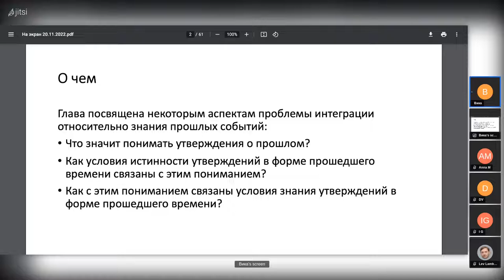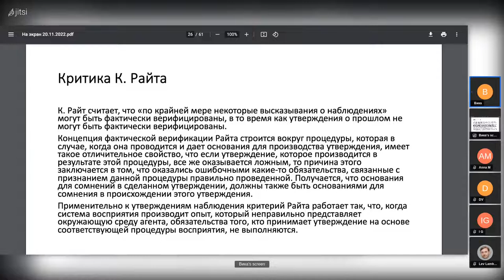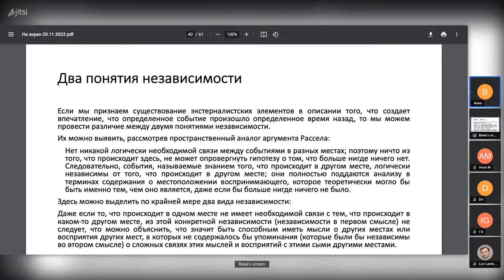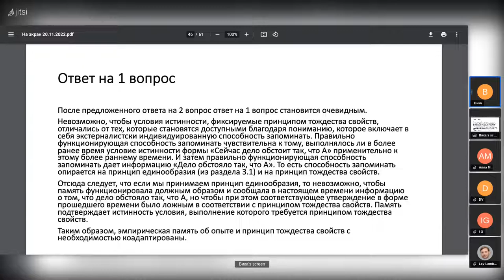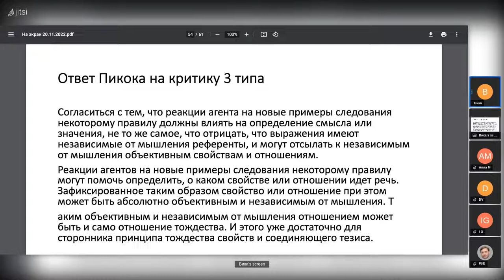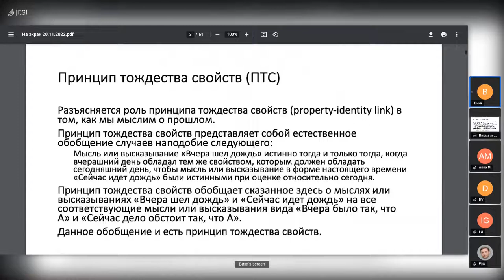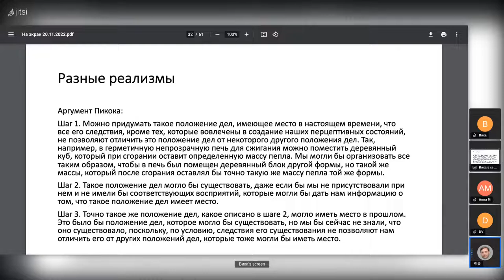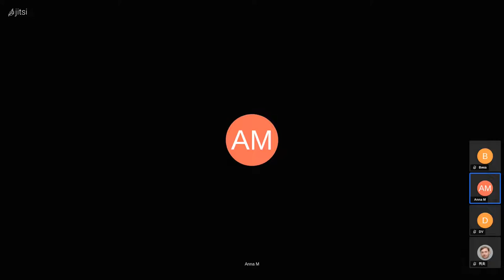20221120: Виктория Сухарева о третьей главе книги К. Пикока "Будучи известным"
Выступление Виктории Сухаревой о третьей главе книги К. Пикока "Будучи известным" (Peacocke C. Being Known) на заседании кружка аналитической философии 20 ноября 2022 г.